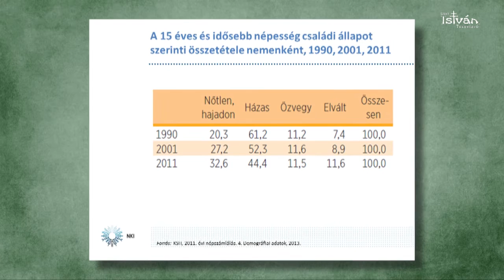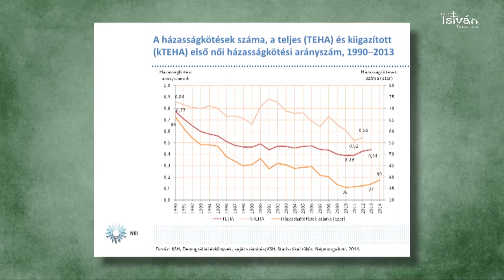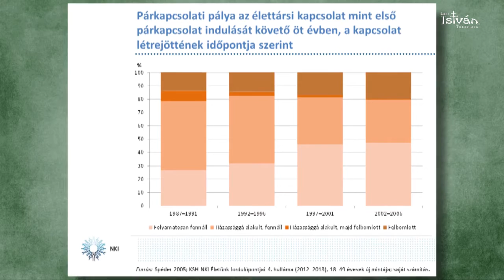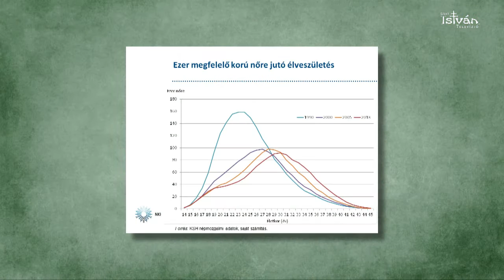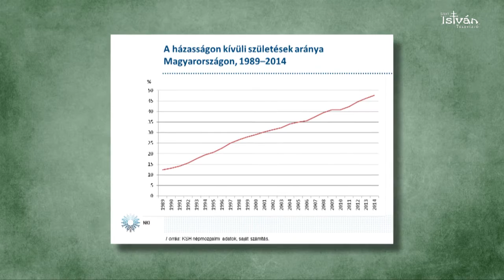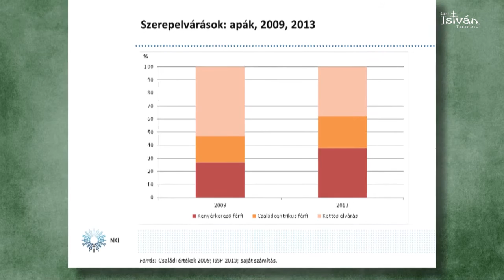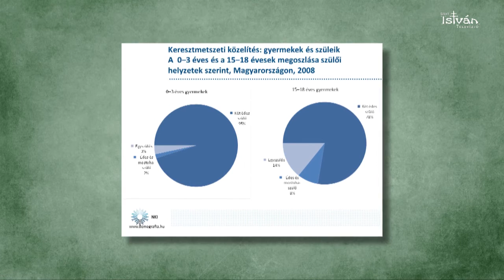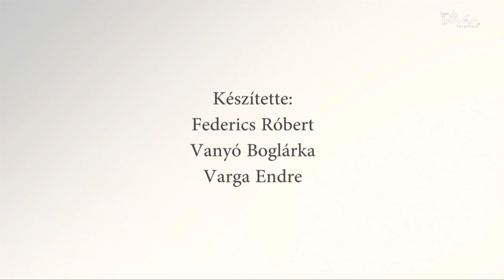Az új családformák hatásai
Vajon milyen hatással lesznek a következő generációkra a napjainkban tapasztalható új alternatív családformák?
Dr. Spéder Zsolt szociológus, demográfus előadása a Máriabesnyőn megrendezett XXII. Országos Családkongresszuson.